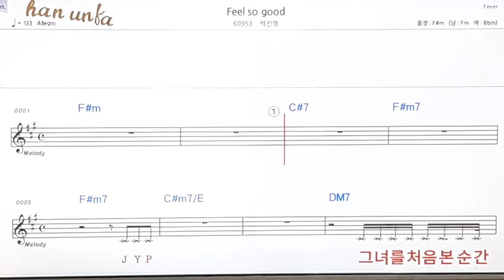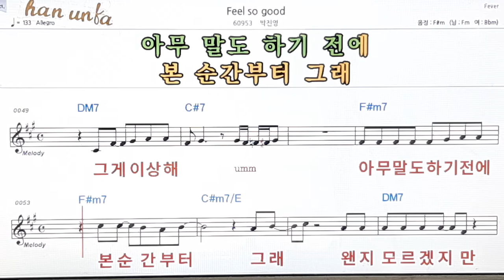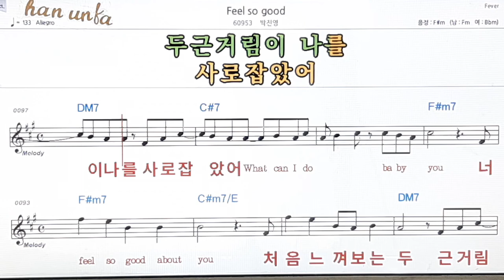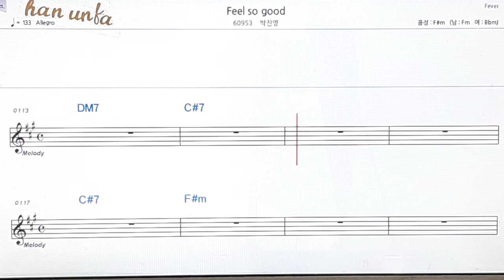Feel so good/박진영👍노래 반주, 코드 악보,가라오케💋Karaoke*Sheet Music*Chord*MR